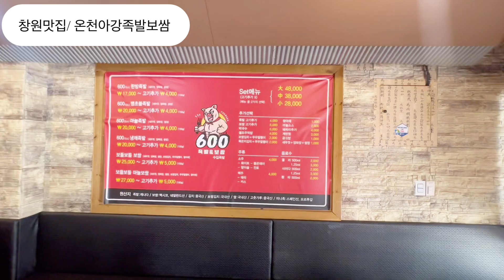창원 “ 온천아강족발보쌈 ” 창원북면 족발은 이곳‘ 착한가격 서비스 족발먹방 ! 현지인 추천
경남 창원시 의창구 북면 신촌본포로 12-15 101호